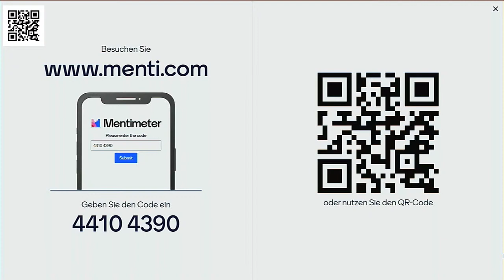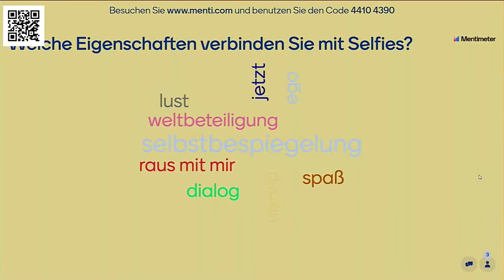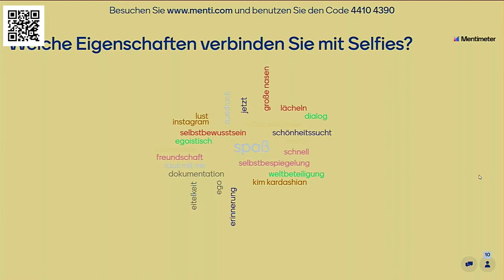Livestream: Fluch oder Segen? Was Selfies mit uns machen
Selbstverliebt, likes-fixiert, anerkennungssüchtig – Medien haben an der „Generation Selfie“ in den vergangenen Jahren kaum ein gutes Haar gelassen. Ob Selfies wirklich für grassierenden Narzissmus oder für eine neue, demokratische Bildkultur stehen, haben Annekathrin Kohout (Kunstwissenschaftlerin und Fotografin, Leipzig) und Wolfgang Ullrich (Kunst- und Kulturwissenschaftler, Leipzig) mit Ausstellungsmacherin Henrike Girmond aus dem Zeitgeschichtlichen Forum Leipzig disktuiert.

Der Livestream fand begleitend zur Wechselausstellung „Immer Ich. Faszination Selfie“ in Kooperation mit dem 9. f/stop – Festival für Fotografie Leipzig statt.